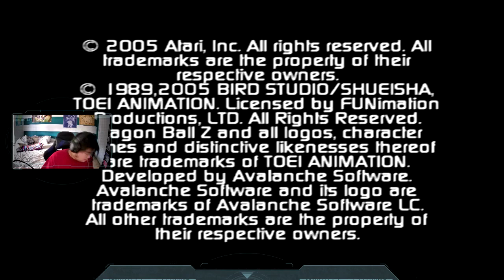Dragon Ball Z Sagas Nightmare Edition Part 2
Streaming more Dragon Ball Z Sagas. So I beat Nappa so yay me. But when I face Vegeta he is a real pain in the ass. Basically I will beat Vegeta next Thursday. Anyway enjoy!